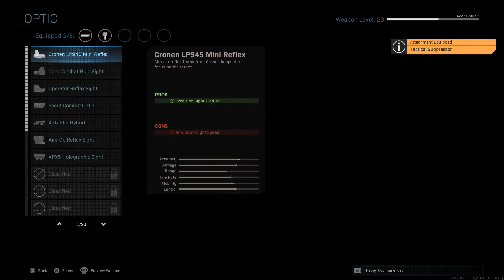Call of Duty®: Modern Warfare®_20200617002749